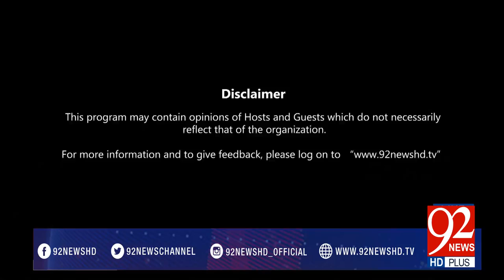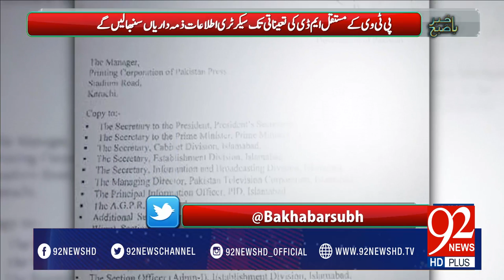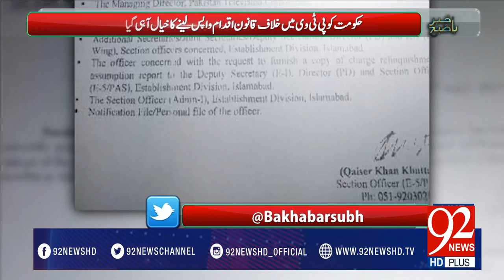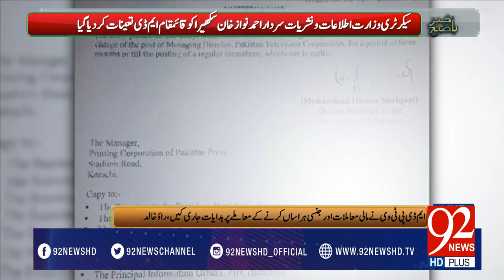Bakhabar Subh -13-04-2017- 92NewsHDPlus